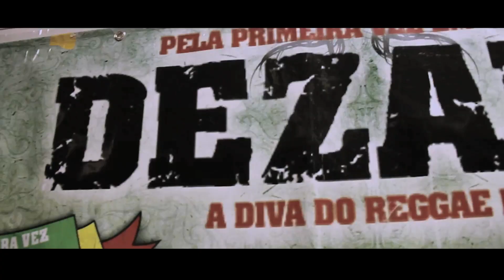Dezarie Tour Brasil 2012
Realização: Agência Snake
Imagens e edição: Thi Russi